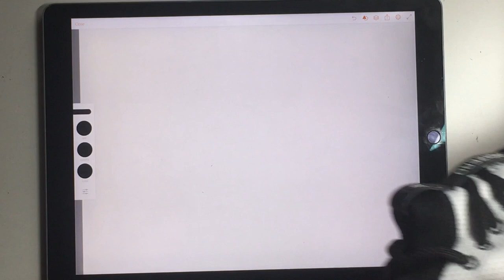My first pair of CUSTOM CLEATS!! 🎨 (SatiSFyiNG)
In this video I customized my first pair of cleats. These were done for a high school football player. I hope you enjoyed the video.

Materials I used in this video:
-Adizero 8.0
-Angelus paint
-Airbrush
-Uni Posca Paint markers

Filming/editing materials:
-iPhone 6s
-Tripod

Thank you again for watching the video!